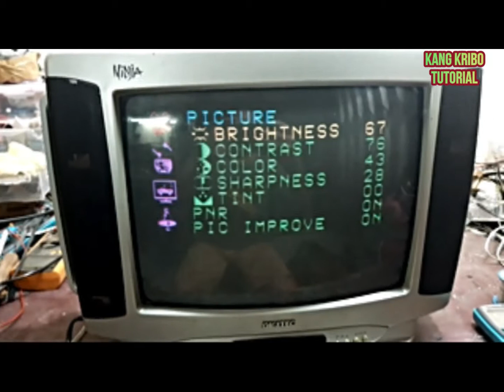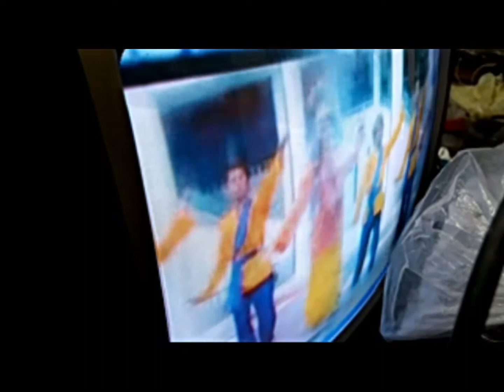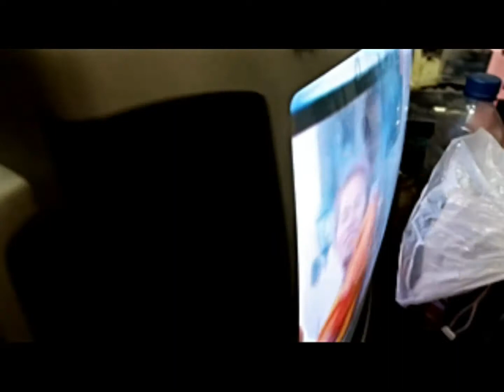CARA SERVIS TV POLYTRON DAN DIGITEC AV TIDAK ADA GAMBAR ANTENA NORMAL